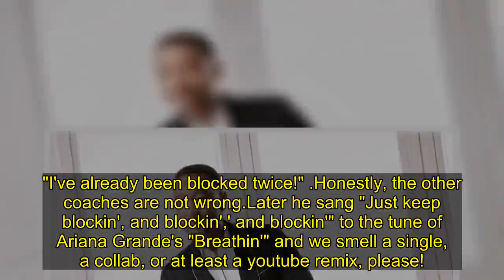John Legend's Best Moments on The Voice Premiere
This season 15 Voice panel is a very good Voice panel, at least if the very first episode of the blind auditions is any indication. Legend joined Kelly Clarkson, Blake Shelton, and Adam Levine for this season, and right out of the gate, he was a delight. In honor of the show's new addition, let's talk about all the moments he killed it in the premiere.

When Blake Blocked Him

Legend didn't even get a chance to fight for the first contestant, because Blake blocked him immediately. "Who blocked me? They don't want us to be together. They're haters. How am I the first person blocked?"
He's Lived in New York

"I lived in New York for 15 years if we're bonding based on locations," Legend offered after a contestant had a moment with Kelly over being from Texas. It worked (especially after he told her she had magic), and John won the first four-chair turn of the season. Later, he won also won the second!

The Audience Loves Him

"We love you John," some girls shouted from the audience. "I love you more, bro," a man then shouted. John blew them all a kiss.
John Takes His Time

Kelly tried desperately to convince a contestant she should choose her because she turned around immediately, while John waited a bit, but John was ready.

"I like to take my time," he said smoothly. "I proposed to my wife after five years of dating, but that doesn't make us any less in love, and that doesn't make our marriage any less beautiful and perfect, so I take my time to decide, but when I decide, I do it because you are special."

The contestant still picked Kelly, but we'd totally marry John.

John's In Shock

John turned around at the end of a performance of TLC's "No Scrubs" and was quite surprised.

"She's white!" he observed before gleefully joining in on making fun of Blake still tweeting from a computer as opposed to a phone. (The white rapper ended up choosing Blake with a "I'm probably going to regret this.")

Blocked Again

"As you can see, I've been denied the opportunity. We could have made beautiful music together," he told a contestant. "I've already been blocked twice!"

Honestly, the other coaches are not wrong...

Later he sang "Just keep blockin', and blockin',' and blockin'" to the tune of Ariana Grande's "Breathin'" and we smell a single, a collab, or at least a youtube remix, please!